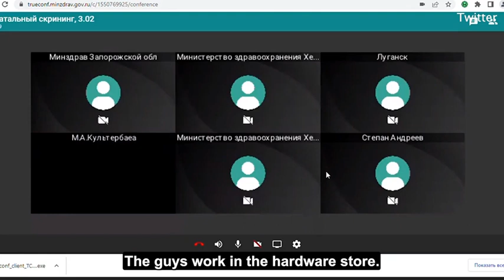Ukraine's security service zoom call hacked